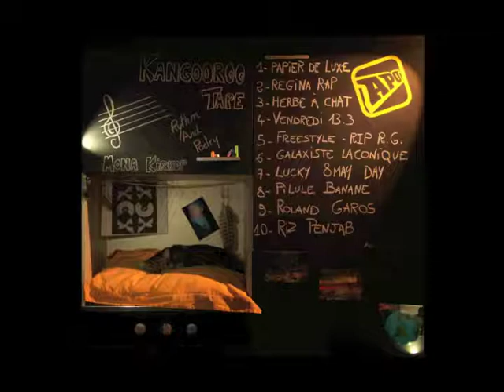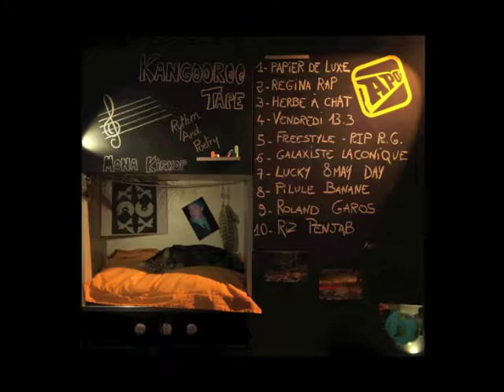Papier de Luxe - Mona Kirkop (prod oxydz)